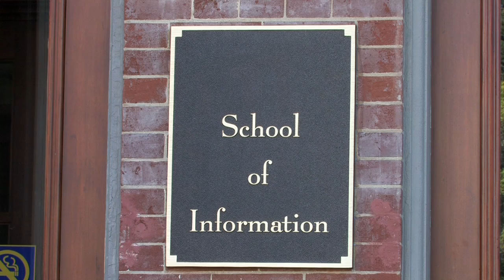The UC Berkeley School of Information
- The I School offers a professional master's degree and an academic doctoral degree. Our master's program trains students for careers as information professionals and emphasizes small classes and project-based learning. Our Ph.D. program equips scholars to develop solutions and shape policies that influence how people seek, use, and share information.